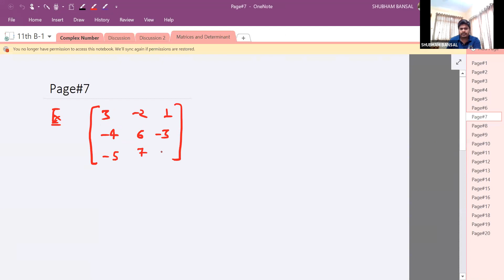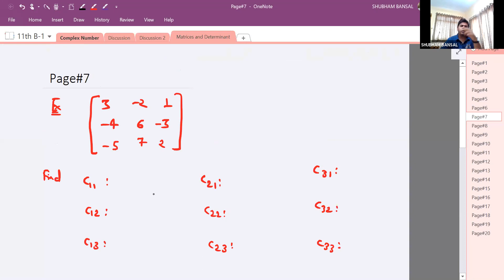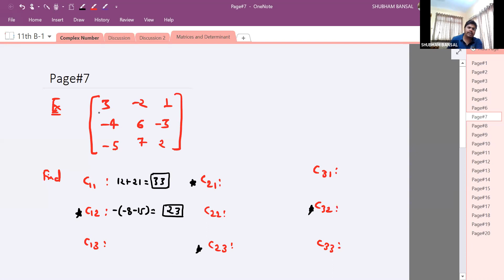Maths: 11th B-1 (Matrices & Determinant Lec.1)